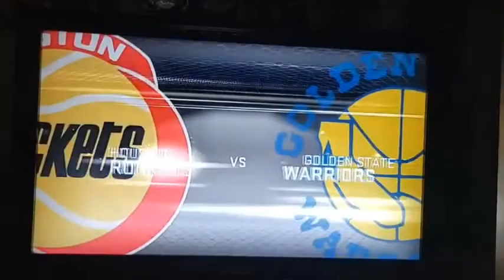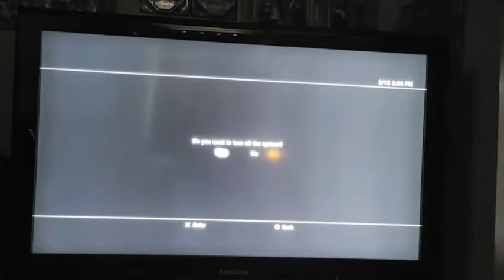NBA2K tournament tik tol live WCF G1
rockets and warriors Western conference finals game 1 from tik tok live